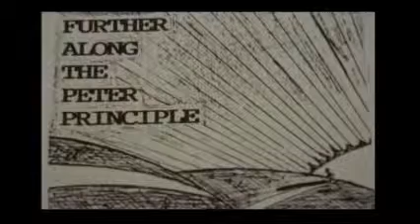Consideration ~ The Peter Principle and the Keys to the Kingdom part 2 ~ Robert Ferrell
Robert Ferrell

consider

discern

apply